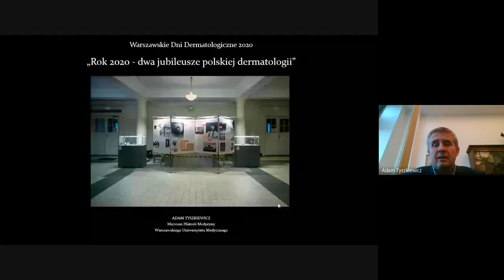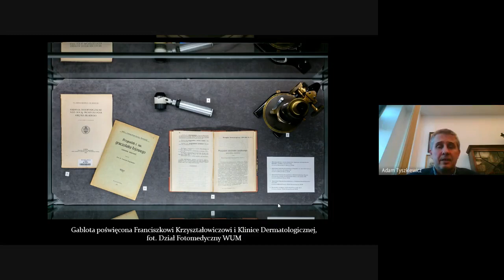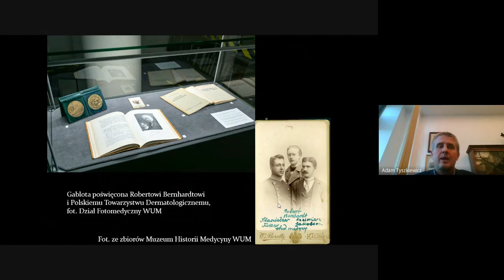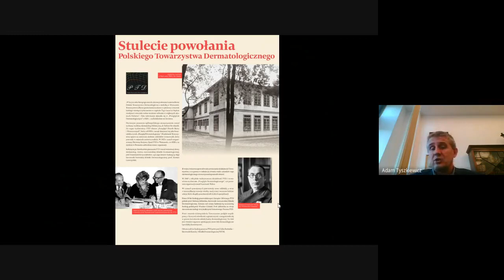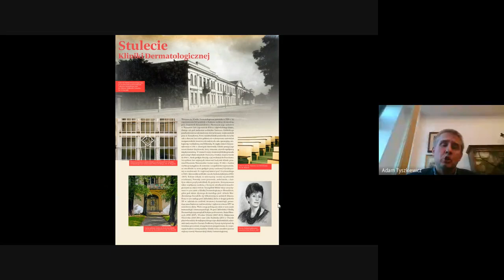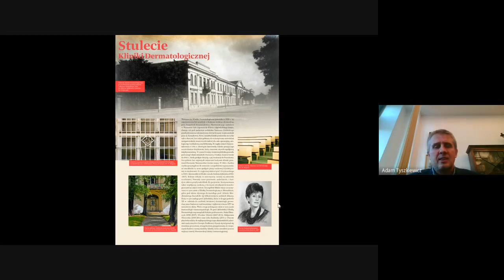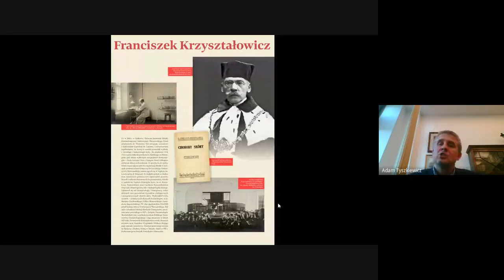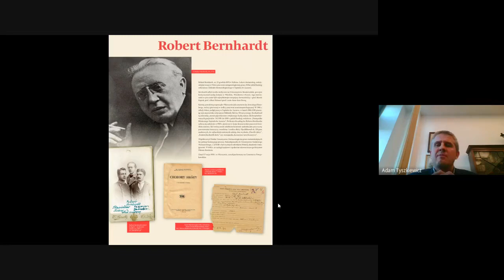100 lat Dermatologii w Warszawie - Dr Adam Tyszkiewicz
100 lat Dermatologii w Warszawie - wykład Dr Adama Tyszkiewicza wygłoszony podczas Warszawskich Dni Dermatologicznych